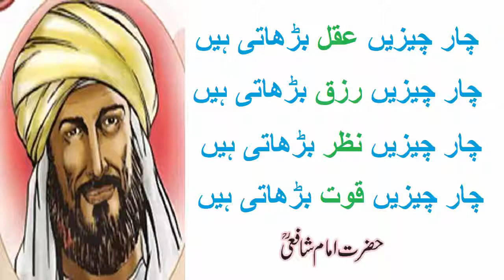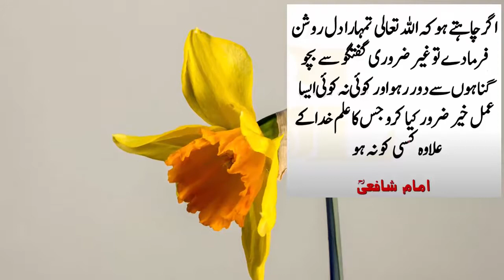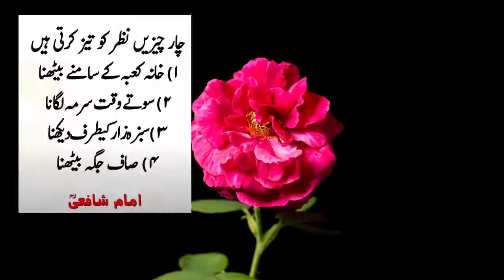Imam Al Shafi Best Quotes | Chaar Chezein Aqal, Nazar, Quwwat, Aur Rizq Barhate Hein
1imam shafi thoughts,